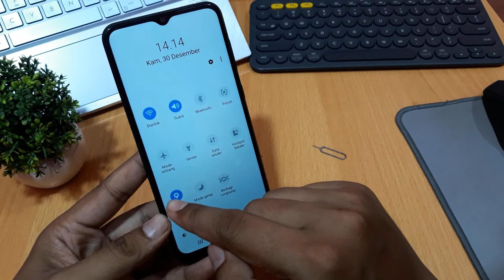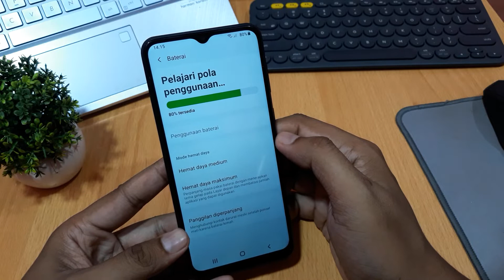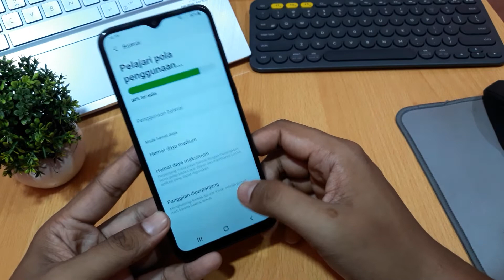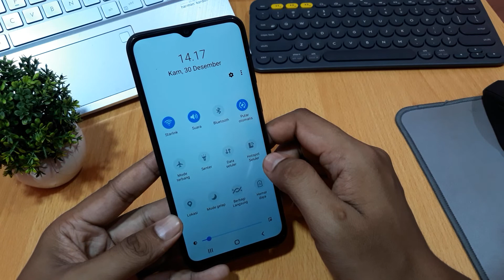Cara menghemat baterai samsung a03 core